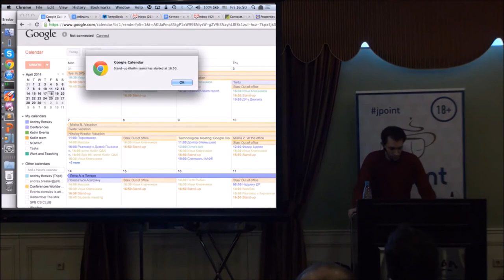2014 Jug.ru Андрей Бреслав: Зачем мы разрабатываем Kotlin, если есть Scala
Андрей Бреслав — Компромиссы в разработке языков программирования